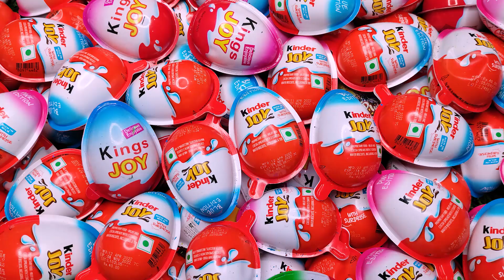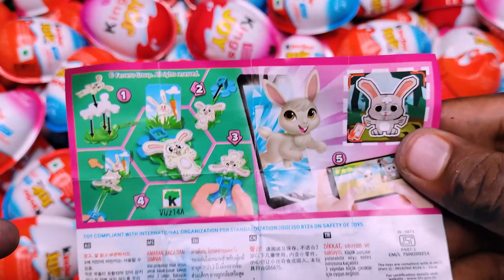NEW! Colored Glitter Kinder Joy opening ASMR - A lot of Kinder Surprise egg toys Part-128